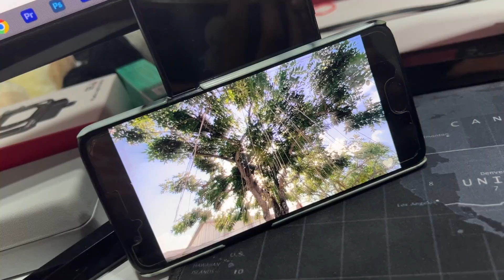Aaj Se NO INTERCEPTOR 650 😭